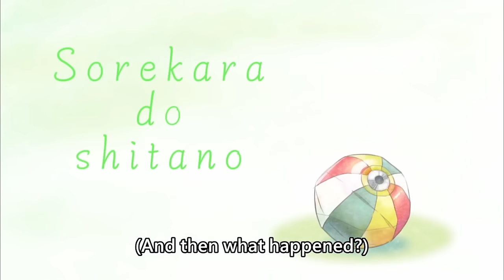[ENG SUB/Hololive] Calli's extremely Lucky and Unlucky moment in Mario Kart Tournament 2024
Credits :
BGM